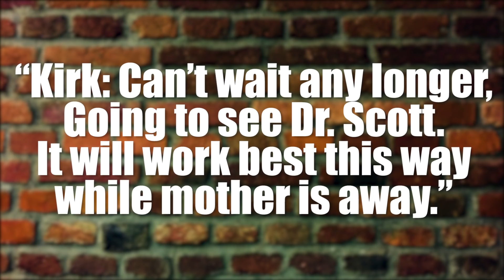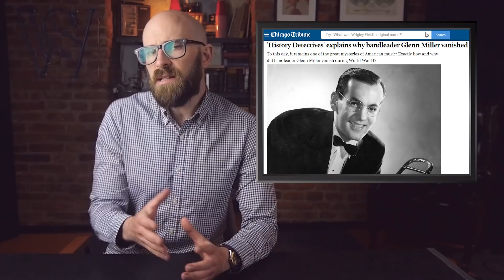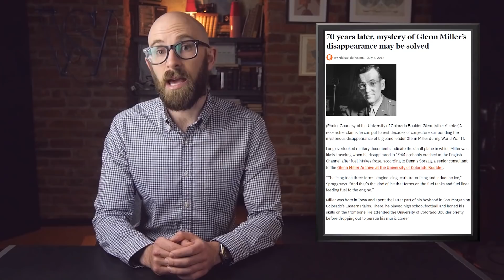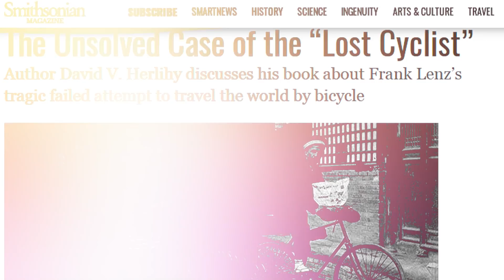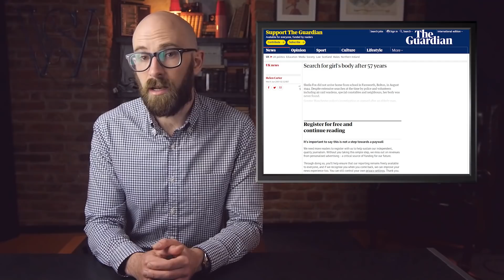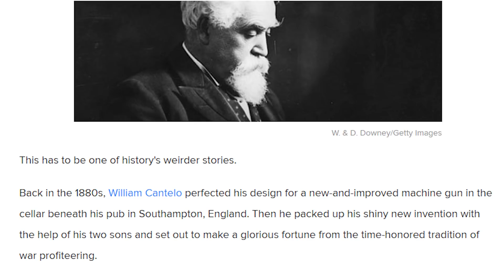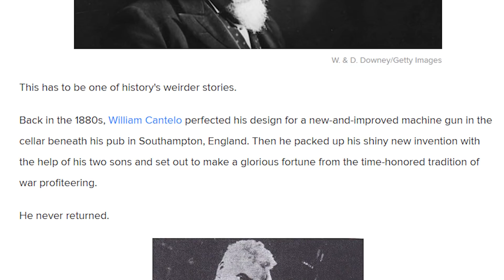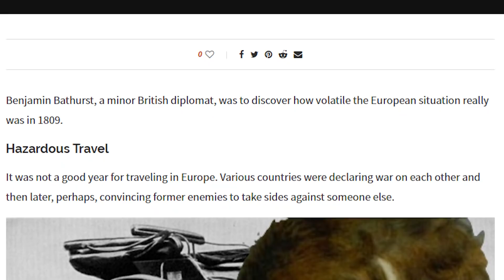More Historical Disappearances That Were Never Solved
In the past, we have looked at some of the most baffling cases where people seemed to have disappeared off the face of the Earth. But we barely even scratched the surface as history is full of mysterious vanishings that, realistically, will probably never find a conclusion, leaving us only to wonder and speculate. Today, we examine a few more of these perplexing puzzles...

Coming up:

8. Aspiring Actress Goes Missing
7. The Prime Minister Puzzle
6. The Band Leader Vanishes
5. The Lost Cyclist
4. The Girl in the Green Mac
3. The Two Gunmakers
2. The Murderess Governess
1. The Curious Case of Benjamin Bathurst